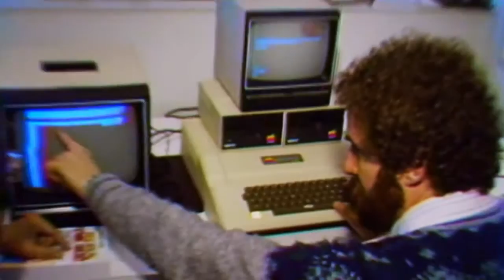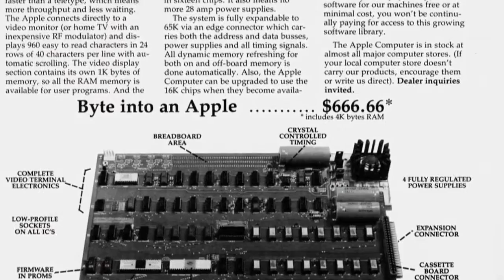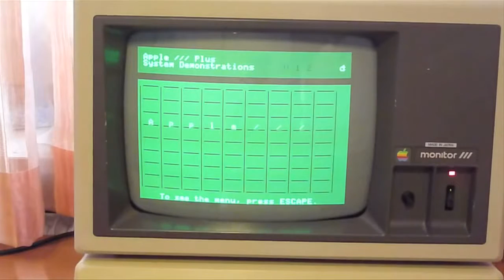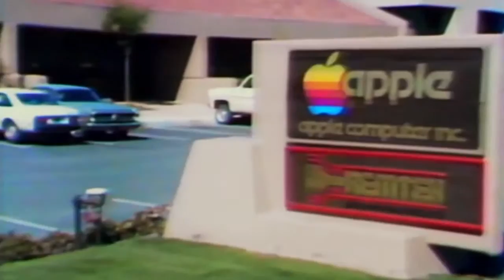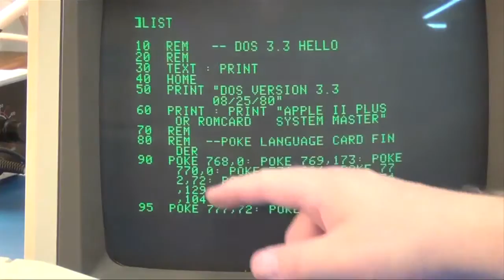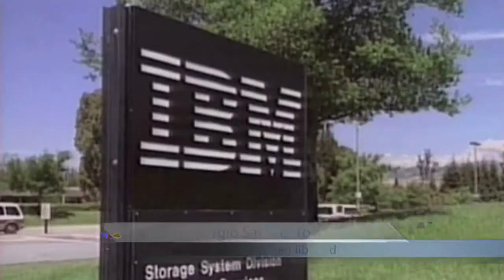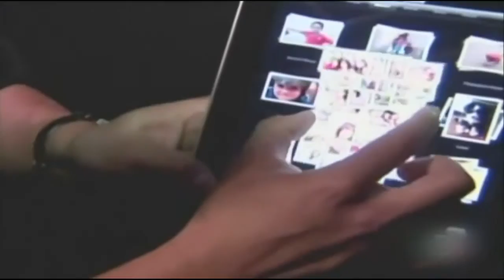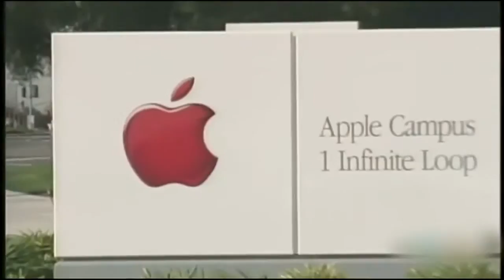40 años de Apple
En su mejor momento, la empresa Apple fue la primera en valer más de 700 mil millones de dólares.